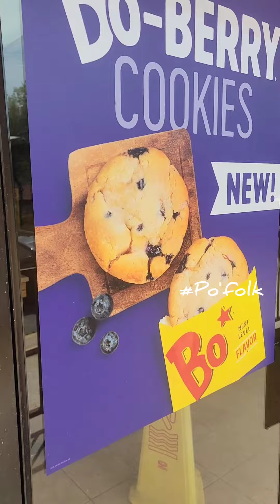Po'folk's trip to Bojangles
Dr Now catches Po'folk in the act again trying to sneak food